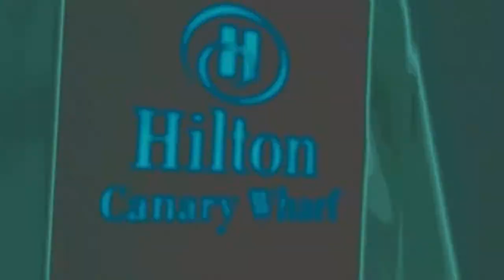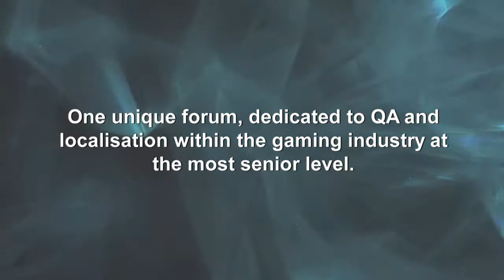Game QA & Localisation 2014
The ground-breaking Game QA & Localisation conference was held in London this June and brought video, social and mobile gaming professionals together from across both the QA and localisation communities.

The next conference is scheduled in San Francisco, USA, on December 10-11, 2014.